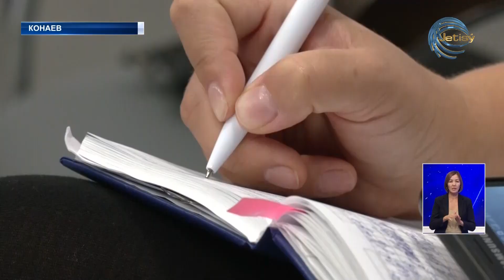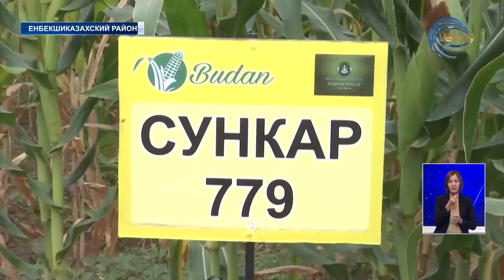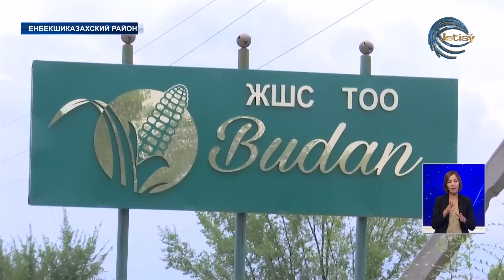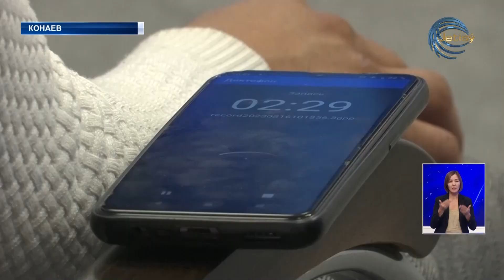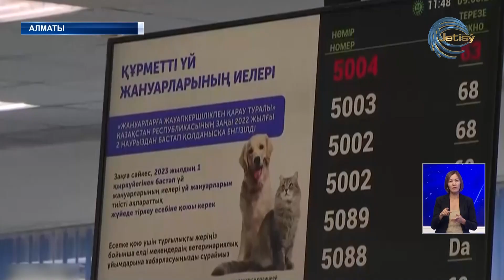НОВОСТИ АЛМАТИНСКОЙ ОБЛАСТИ (16.08.2023) 21:00